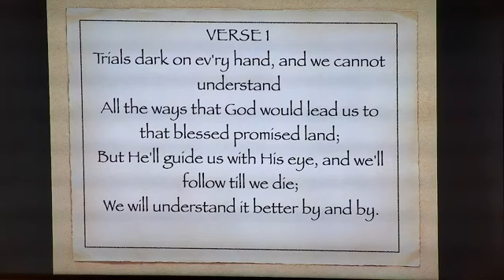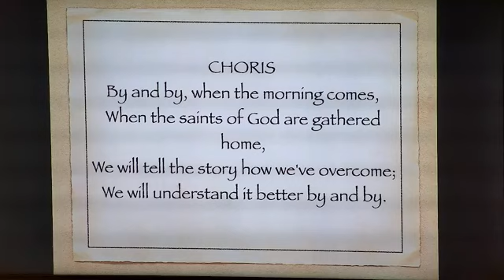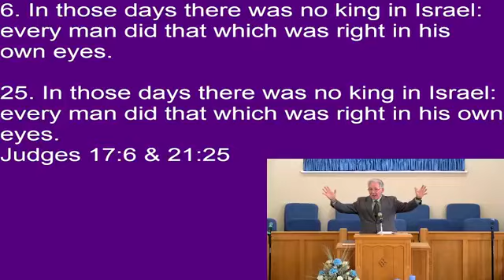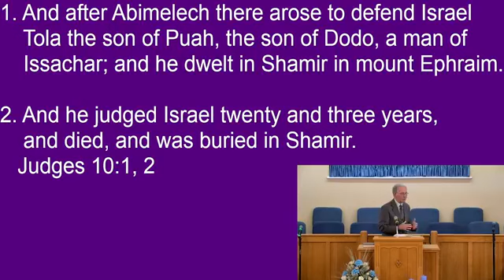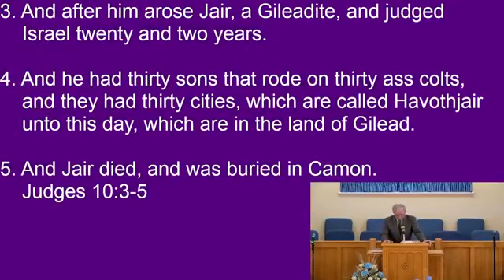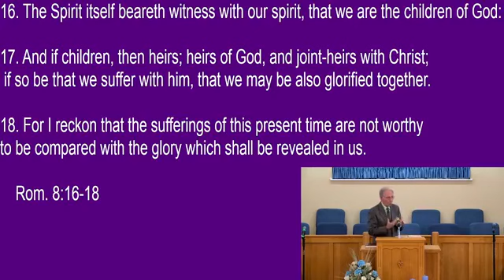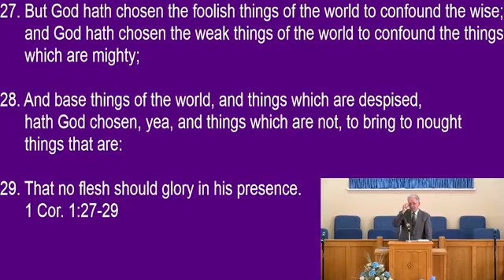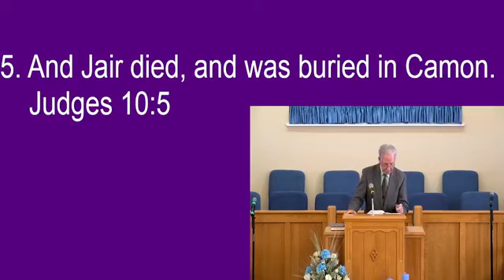Old Shallotte Baptist Church Sunday Morning Service May 15, 2022